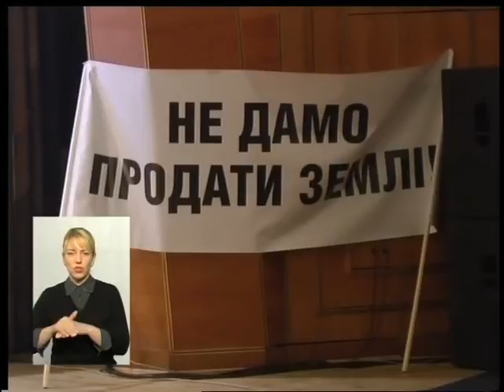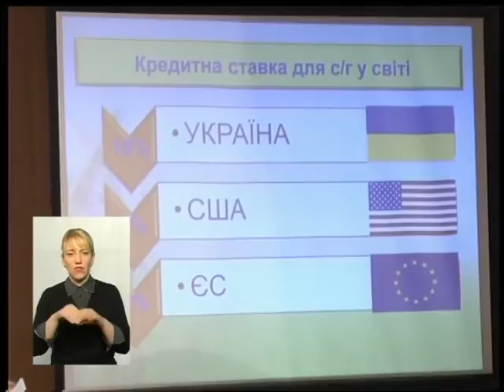(08.02.17) Тема - "Наслідки продажу земель сільсько-господарського призначення"